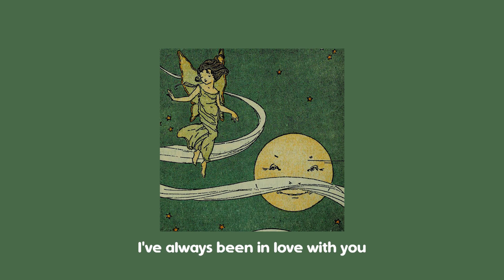Bathe Alone - Take a Bow Lyrics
The night is over
This masquerade is getting older
Lights are low
The curtain's down
There's no one here
(There's no one in the crowd)

Say your lines
But do you feel them?
Do you mean what you say
When there's no one around
(No one around)
Watching you, watching me
You're one lonely star
(One lonely star)
(You don't know who you are)

I've always been in love with you
(Always with you)
I guess you've always known it's true
(You know it's true)
You took my love for granted
Why, oh why
This show is over say goodbye
Say goodbye
(Bye bye)
Say goodbye

Make them laugh
It comes so easy
When you get to the part
Where you're breaking my heart
(Breaking my heart)
Hide behind your smile
All the world loves a clown
(Just make them smile)
(The whole world loves a clown)

Wish you well
I cannot stay
You deserve an award
For the role that you play
(Role that you play)
No more masquerade

(Always with you)
Why, oh why
Say goodbye
(Bye bye)
Say goodbye

All the world is a stage
(World is a stage)
And everyone has their part
(Ahh)
But how was I to know which way the story go
How was I to know you'd break
(You'd break, you'd break, you'd break)
You'd break my heart

Guess you've always known
Why, oh why
Say goodbye
(Bye bye)
Say goodbye
Say goodbye